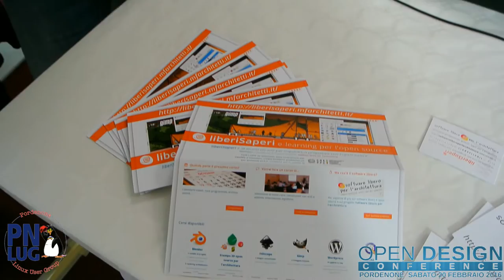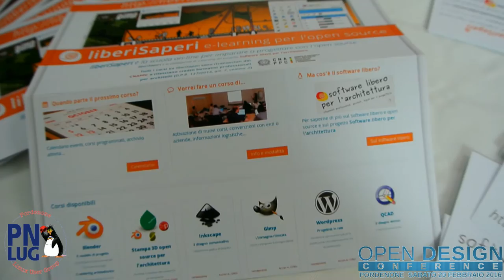ODC2016 - Software libero per l'architettura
Gli architetti Marco Ferrara e Marzia Filatrella ci raccontano il loro lavoro nel campo dell'architettura e dell'e-learning con il Software Libero.